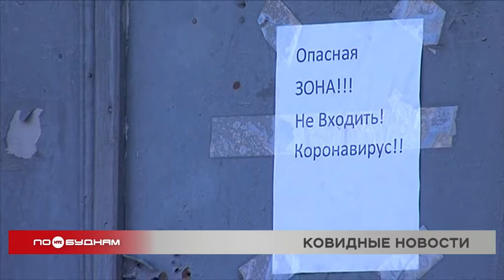Иркутянин вместо медицинских масок на 235 тысяч рублей прислал покупателю металлический диск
Пандемия коронавируса всё еще не отпускает Иркутскую область. Но в Роспотребнадзоре рассказали, когда же COVID-19 отступит и станет сезонным заболеванием.

Это произойдёт, когда уровень коллективного иммунитета достигнет 80 %. Помочь в этом, по словам врачей, может вакцинация. На данный момент в Иркутской области привились более 461 тысячи человек. Но пока недуг не отступает. За сутки COVID-19 заразились ещё 399 человек, 24 наших земляка не справились с болезнью. При этом некоторые люди на пандемии наживаются. Так, иркутянин обманул жителя Ачинска, продав ему полторы тысячи масок на 235 тысяч рублей. Но после получения посылки несостоявшийся бизнесмен обнаружил в коробке только металлический диск. Возбуждено уголовное дело по статье «мошенничество».